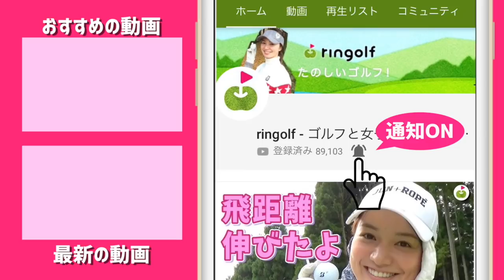どこに打っていこうか真面目に悩むホールが多い！【ニュージーランドでゴルフ #3】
宮下のニュージーランドゴルフ旅行の模様をお届け、第3弾になります。

昨年からニュージーランドに移住し、ゴルフ生活を楽しんでいるゴルフ美女ヒッティに会いに行き、現地のゴルフの空気を吸うことが目的の旅なのです。
旅の添乗員はへたっぴゴルフ研究所ダ・バード氏です。

ゴルフ場
titirangi golf club

この動画で学んだこと
- ラフのラフっぽさが日本と違う。そのあたりの草みたいな？なんと言えばいいのかな。
- 8Hは本当にどこに打っていいかわからなかった。
- ニュージーランドの物価は日本と同じか少し高いくらいだけど、肉と海産物は安い。

出演
ダ・バード所長・田中くん